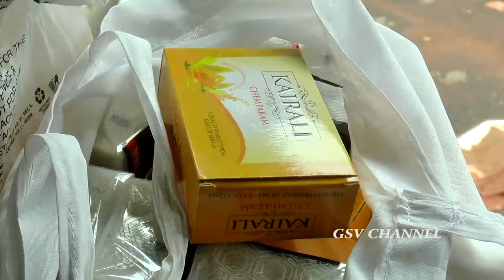വടകര റോട്ടറിക്ലെബ് അതിഥി തൊഴിലാളികൾക്കു ആവശ്യ സാധനങ്ങൾ നൽകി